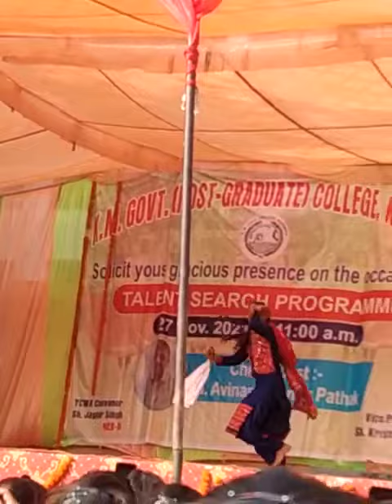talent show video km college video km college narwana